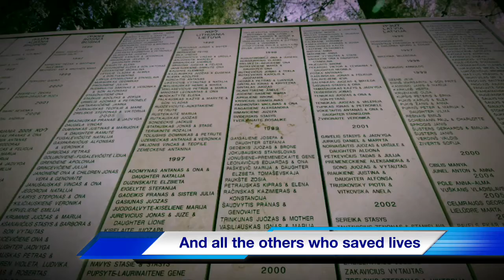Zinderzon News Cast: Righteous Among the Nations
A short newscast project about the Righteous Among the Nations, a group of selected individuals that helped the Jews during World War II in anyway from Nazi persecution. This group is Brianna's newscast. Mine will be coming soon.